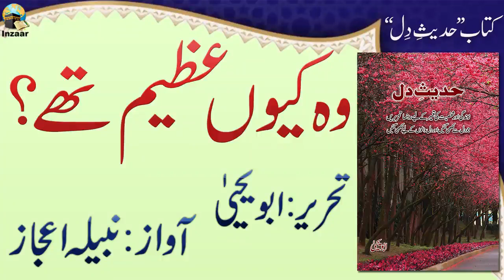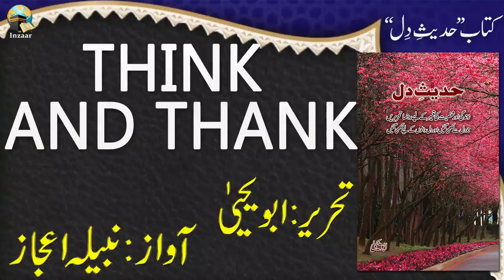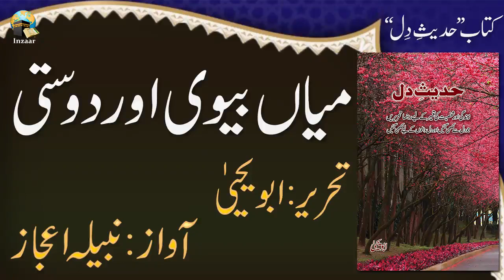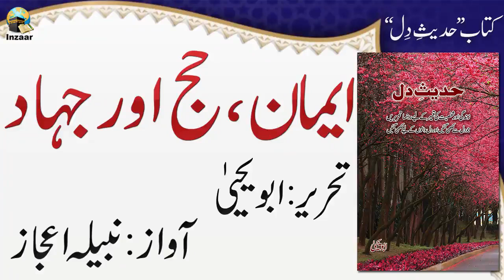HADEES-e-DIL - AUDIO BOOK - ARTICLES BY ABU YAHYA - INZAAR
00:00:00  Preface
00:02:05 Bari Lakeer
00:04:18 Baap, Khuda Aur Insan
00:06:46 Insan aur Badbu
00:09:02 Maut Ki Dastak
00:11:31 Dosron ko Dekhne ka Ghalat Tarika
00:13:45 Qiyadat ka Masla
00:16:10 Ala Shaksiyat
00:18:20 Ilm aur Shaksiyat
00:20:35 Gunah aur Ilm
00:22:54 Aaj ke Muslman ki Khush Naseebi
00:25:40 Shaksiat aur Irtiqa
00:28:10 Shaksiat ka Irtiqa
00:30:43 Kachwa Khargosh Kahani
00:35:05 Pakistan ka Faisla
00:37:24 Leader Kon
00:39:25 TV aur Sukoon
00:45:37 Khuda k lye Mardana Asloob
00:47:44 Pehli Shikast
00:49:44 Dil Ke Ghareeb
00:52:12 Teen Sathen
00:57:29 Leadership Kia hai?
01:03:21 Istaqamat
01:06:06 Kharab Halaat
01:08:26 Sona aur Mitti
01:10:46 Bismillah
01:15:17 Blue Water Jelly
01:17:37 Sachi Khuda Parasti
01:19:52 Khuda ki Ginti
01:22:12 Tehqeeq ki Zimydari
01:27:03 Zinda aur Murda Namaz
01:29:29 Khuda ka Qurb
01:31:56 Nikah Kia nahi hay?
01:38:27 Quran ka Tarika Istadal
01:45:33 Muskurahat aur Khobsorti
01:47:37 Muskurahat Allah ke liye
01:49:48 Asal Bewqoofi
01:52:18 Misyar Shadi
01:54:21 Aulad ek Mission
01:58:22 Qayamat ki Misaal
02:03:59 Hum aur Hamary Waldain
02:06:37 Maa baap ki qadr o Qeemat
02:09:02 Ye Paisha Nahi hai
02:14:32 Kharch ki Aadat
02:16:32 Apni Zameen
02:19:04 Dubai Ki Jannat
02:26:05 Nafs aur Shaitan
02:38:01 Be Shakal Insaan
02:40:18 Babar ka Almia
02:42:43 Babar na aish kosh
02:45:01 Hum Ko Nahi
02:51:17 Bheer ki Nafsiat
02:53:32 Goal aur Muzahimat
02:55:48 Asal Currency
02:58:07 Pareshani
03:02:49 Zinda Mojza
03:07:30 Woh Kyun Azeem Thay?
03:09:55 Traffic
03:13:14 Paighambar aur Shaitan
03:17:46 Khawateen ki Napaki aur Jannat
03:22:11 Tum Mere Sath
03:24:36 Naye Aur Purany Gadhy
03:27:31 Jamat Aur Naiki ka Farogh
03:29:47 Asooda Hal Tabqat aur Israaf
03:35:42 Gor Paya Koi hoor
03:40:16 Bhopal ki Shahzadi
03:46:04 Ajeeb Duniya
03:48:24 Khushgawar Azdwaji Zindagi
03:50:38 Sab Se Bari Sachaai
03:55:02 Raakh Ke badlon ka paigham
03:59:48 Bulawa Aur Paigham
04:02:11 Tameeri Aur Tanqeedi Zehen
04:04:30 Bukhl ka Anjaam
04:07:03 Azeem Badshahi
04:09:38 Qyamat aur Maut ka Farq
04:14:06 Makri Ka Jaala
04:19:12 Insan ki Kahani
04:21:56 Do Maah ka Sabaq
04:24:04 Asal Chehra
04:27:17 Sailab e Azeem
04:29:27 Ujri Khaiti ka Sabaq
04:31:45 Aaj ke But
04:34:11 Sab se Taweel Fasla
04:36:41 Ziyda Bari Khidmat
04:41:40 Marfat ki Dua
04:44:17 Kia Aseeri hai
04:46:32 Team Work
04:48:56 Maleekim Muqtadar
04:51:38 Jannat ka Nasha
04:54:10 Call Centers
04:56:25 Karam wala aur Dil Waly
04:58:43 Laghwiyat
05:01:10 Serat e Mustafa
05:06:08 Nijaat se barh kar
05:08:32 Mafadat aur Gunah
05:13:02 Do Kisam ki Duniyan
05:15:32 Jannat ki Dariyaft
05:20:24 Nojwano ka Masla
05:25:42 Jannat Aur Izate Nafs
05:28:08 Maal O Duniya aur dil
05:30:30 Zanboor Ka Daur
05:36:16 Pehly Jahanum kyun?
05:40:38 Khwaishat aur gunah
05:44:18 Khuda ki Taqat
05:46:59 Tajub ki baat
05:49:27 Ijz aur Qudrat
05:53:49 Kaaba ki taraf munh
05:56:05 Insan aur Masaib
05:58:31 Time Machine
06:04:08 Gunah Mahol aur Suhbat
06:06:31 Josh Aur Istaqamat
06:09:10 Shar Aur Sharafat
06:13:51 Bhikari ka Haq
06:16:10 Gunah aur Aadat
06:20:22 Insani Goshat khany waly log
06:27:01 Aaj ka Mauqa
06:29:33 Dengue aur Jannat ke basi
06:31:45 Think and Thank
06:34:13 Zindagi Ki mulazmat
06:36:48 Gunah aur Ikhtlafat
06:40:20 Ziyada Namak
06:43:30 Khauf aur Aman
06:45:49 Picnic Point
06:50:42 Shikwa k Bajaye Shukar
06:52:50 Aik Sajdy ke Awaz
06:55:00 Bin Dekhy ka Sauda
06:59:18 Shopping Culture
07:03:59 Mardon ke Kaan
07:06:13 Ye Aik Sajdah
07:08:28 Likhny waly
07:10:44 Mein wohi hon momin
07:14:02 Jahanum ki Qaid
07:16:16 Sehat ka raaz
07:20:31 Insaan aur Khuda
07:26:25 Zeenat e Dunya
07:28:45 Takabur ki maa
07:31:15 Bijli ka Bill aur Zindagi ka bill
07:33:42 Siachin ka Jahanum
07:38:13 Masaib se Bachne ka Rasta
07:44:29 Maal aur Kamzoor
07:46:46 Jannat ki Virasat
07:49:08 Dua Aur Azm
07:51:28 Takdeer aur Amal
07:55:24 Fitrat ki Saza Jaza
08:00:17 Khuda Aur Hamari Kahani
08:02:34 Aag Aur Tail
08:04:51 Kursiyon ka Paigham
08:07:11 Dulhan ki Numaish
08:09:26 Mama Pappa aur ALLAH
08:11:51 ALLAH ka dekhna
08:16:15 Friend's List
08:19:24 Tofan aur Jhonka
08:21:44 Aasani ki Nemat
08:24:05 Taraqi ka rasta
08:26:21 Woh Ajnabi
08:30:50 Hame Shikayat Hai
08:35:19 Farz Aashnai
08:37:38 Choti Nemat
08:39:59 Pakezgi ka Rasta
08:42:16 Jalal, Jamal aur Kamal e Rab
08:49:24 Khuda Zinda Hai
08:51:49 Gari se Parda
08:54:22 Panch Jaty hen
08:57:05 Pitta hua Muhra
09:01:28 Ikkeesven Sadi ka Nasha
09:03:48 Ba Khabar ki Bey Khabri
09:06:08 Behtareen Daai
09:08:03 Maal Aur Hosla
09:10:20 Quran ka Zakat Calculator
09:13:02 Yeh Duniya Woh Dunya
09:15:39 Miyan Bv Aur Dosti
09:17:56 Iman Hajj aur Jihad

Voices: Nabila Ajaz, Khalid Syed, Saima Jawwad, Neelofar Tariq, Tahir Mehmood, Mona Sheikh, and Madiha Ishaq

“Hadees e Dil” is collection of articles by Abu Yahya explaining:

Development of the personality
Reformation of morals
Invigoration of the Faith
Life of established practices
Reconstruction of thoughts